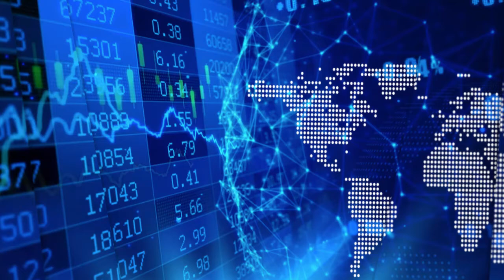Clausi on how CBLT has used creative M&As in gold and cobalt to make money for their shareholders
In a recent InvestorIntel interview, Tracy Weslosky asks Peter Clausi, President, CEO and Director of CBLT Inc. (TSXV: CBLT) to explain what he meant by his line that “a mining company can make more money with a pen than with a drill bit.” He responds on how this works with market cycles and then adds that as a result of their focus on strategic M&A activities that “CBLT has not had to do financing since 2016.” He then goes on to explain how CBLT has found creative M&As to make money for their shareholders.

In this InvestorIntel interview, which may also be viewed on YouTube (click here to subscribe to the InvestorIntel Channel), Peter went on to say, “Two years ago, CBLT bought a portfolio of assets for little over $1 million in stock. Northshore gold was one of the assets in the portfolio which was sold for $1.45 million.” He also provided an update on the Big Duck Lake gold property on which Peter said “…is analogous to the Moose Lake Porphyry which hosts the Hemlo Gold Camp.” Commenting on the cobalt market Peter said, “If you believe that we are going to greenify the world, if you believe that there is a run on Lithium — then you have to believe that there is a run on cobalt.”

About CBLT Inc.: CBLT Inc. is a Canadian mineral exploration company with a proven leadership team, targeting cobalt and gold in reliable mining jurisdictions. CBLT is well-poised to deliver real value to its shareholders.